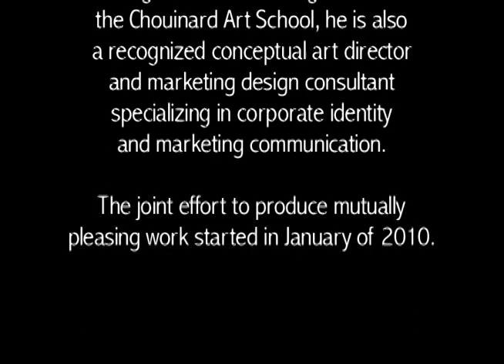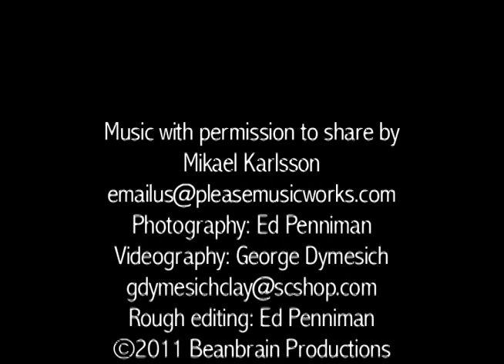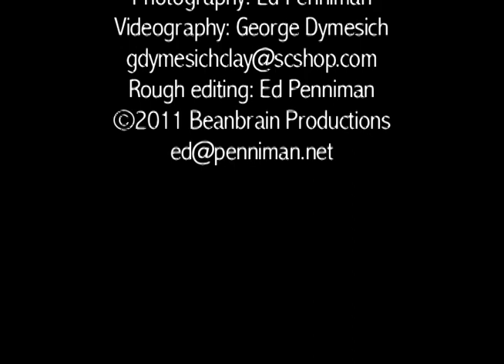George Dymesich Potter_Ed Penniman Artist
Video about two artist working together to produce mutually pleasing pottery and artwork. George Dymesich is an American potter and teacher who has worked in clay for over thirty years. His extensive study of pottery overseas, and primarily his twenty year study of japanese pottery has provided him with a unique perspective on the craft of pottery. By merging the approaches of japanese and American pottery, he has achieved unity in his relationship with his craft and the region of Santa Cruz, California which he works Ed Penniman decorated the pots they plan together. Ed is an accomplished Watercolor artist and oil painter and has painter plein air throughout the world. A graduate of the renowned Chouinard Art School in Los Angeles, California, he is also a regognized conceptual art director and marketing consultant specializing in corporate identity and marketing communication. Ed is a Gulliane Barre Syndrome survivor. The joint effort started in january of 2010.